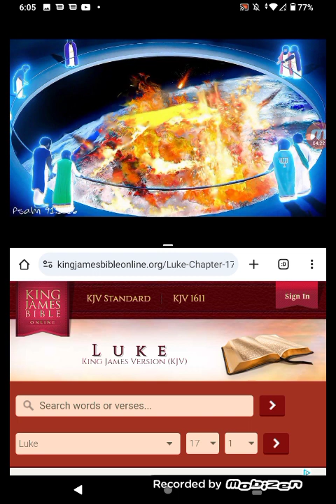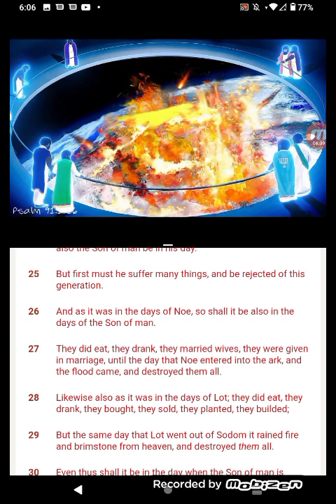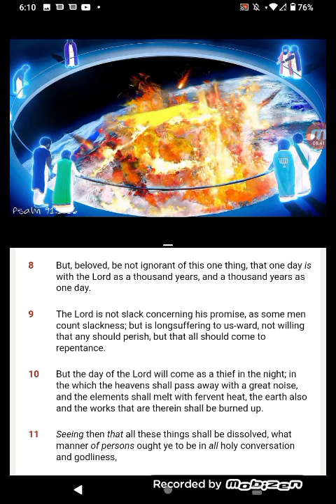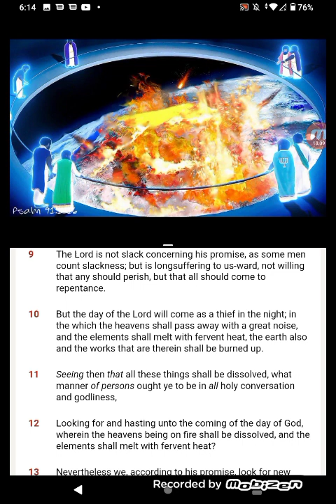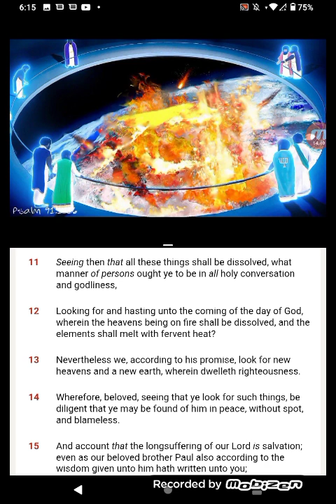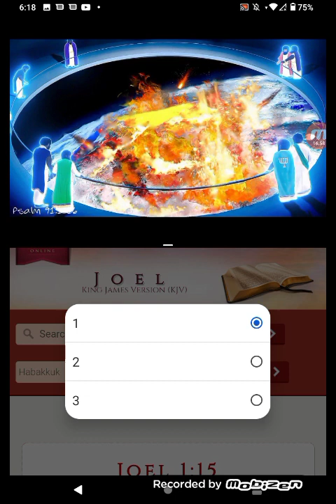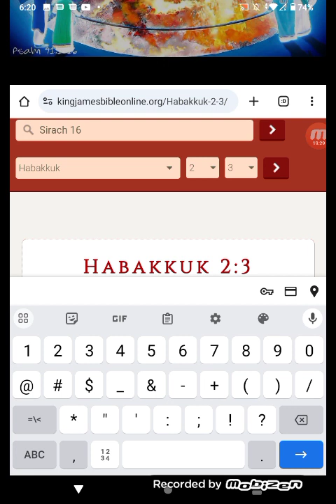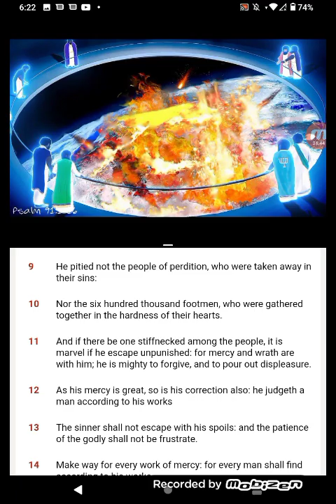PT.3 WORK OUT YOUR OWN SALVATION WITH FEAR & TREMBLING 🤯😱😬🥶👀..